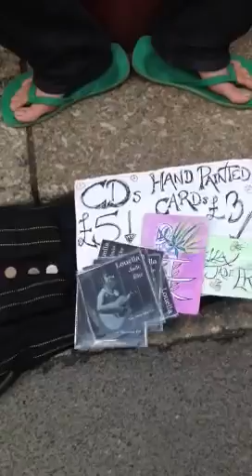Louella jade eke! Cornwall 2013